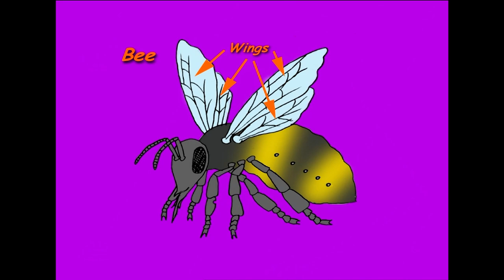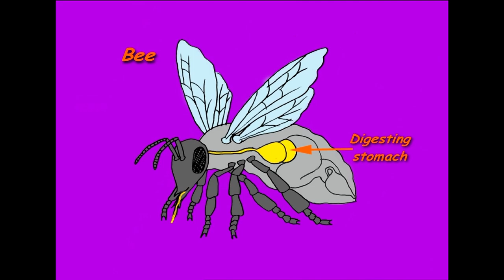Why does a bee make honey? - Suzy's World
Suzy is all a Buzz about this question.  She thinks the answer will be really sweet! Join her and it won't bee long before you know why bees make honey!

Get your teacher to check out our videos and see if there's one that will help your class.

SPECIAL THANKS TO:
Rosebank School

CREDITS:
Production Manager - Nerida Cath
Director                        - Mary Phillips
Director Ass.               - Rebecca Hale
Production Ass.         - Libby Dodds
Writer                           - Suzy Cato
Dir of Photography    - Paul Richards
Sound Operator         - Stephen Buckland
Camera Assistant     - Tony Mongan
Offline Editor              - Daniel Monoghan
Graphics                     - Bernie McDougall
Art Dept/Props          -  Sarah Burren
Production Runner    - Carrie Baddock